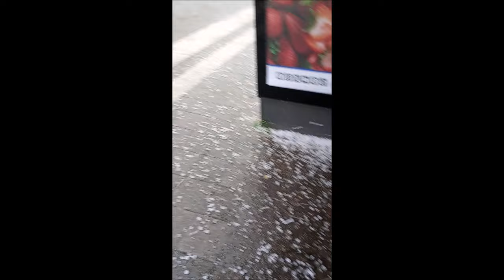Unwetter Leipzig - Schwerer Regen, Sturm und Hagel 18.06.24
Ein kurzes aber schweres Unwetter in Leipzig am 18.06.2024 mit extrem Regen und Hagel.